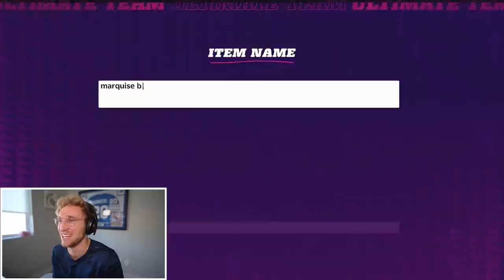The NFL Playoffs Packs Are HERE!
Install Raid for Free ✅ IOS/ANDROID/PC and get a special starter pack 💥 Available only for the next 30 days